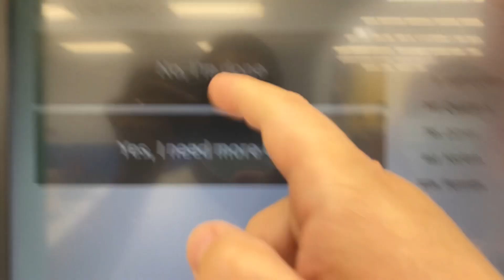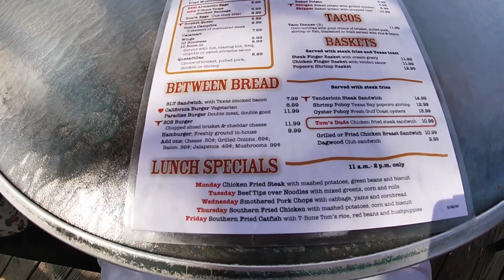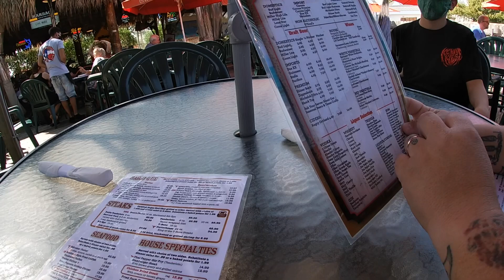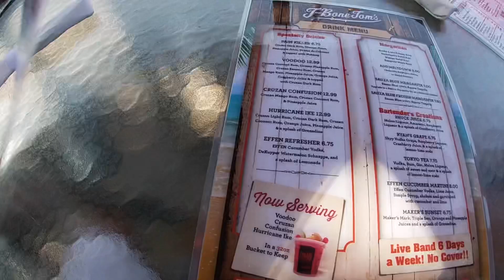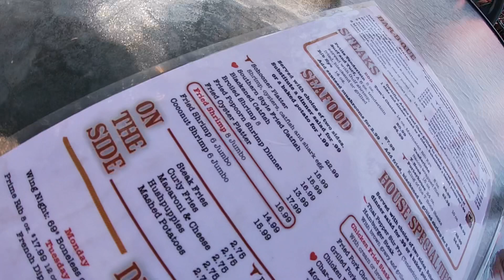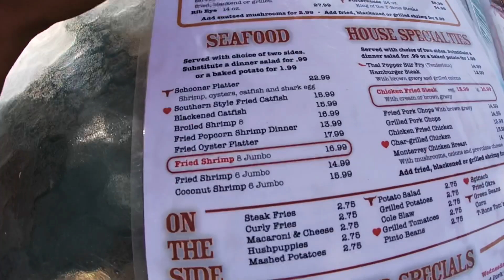...WE GOT TESTED!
Welcome in, we hope you enjoy your stay!

Start a discussion in the comment section, we’ll respond back!!